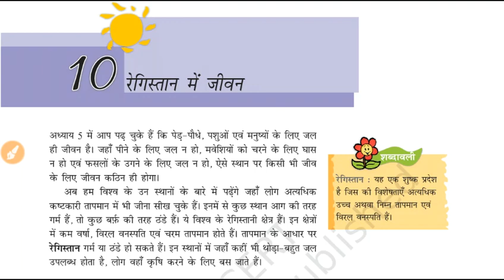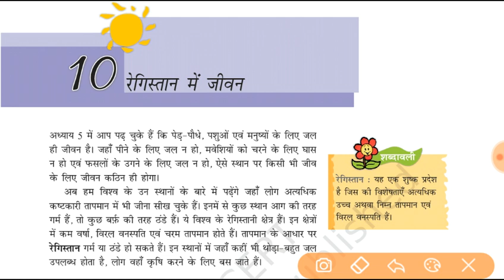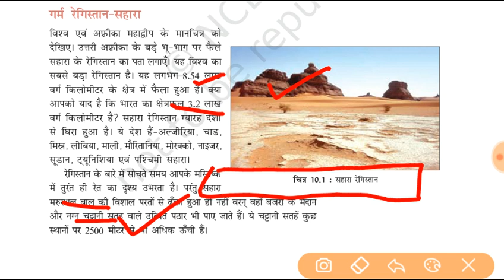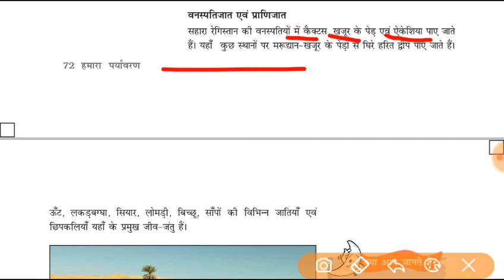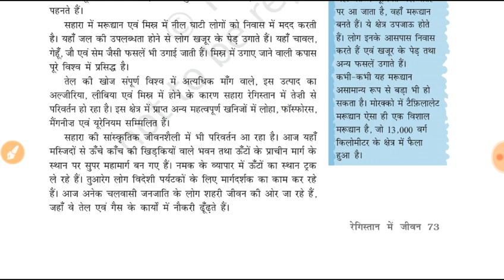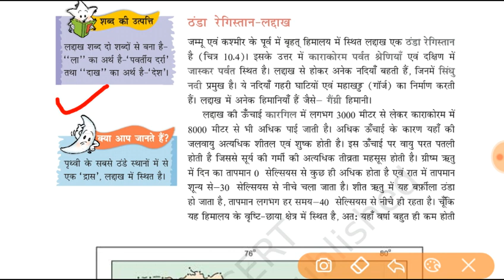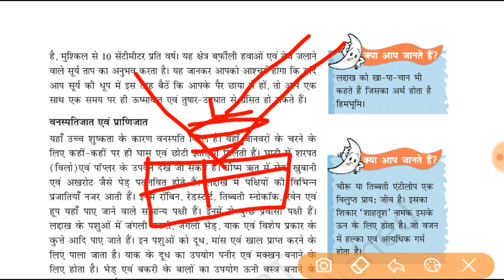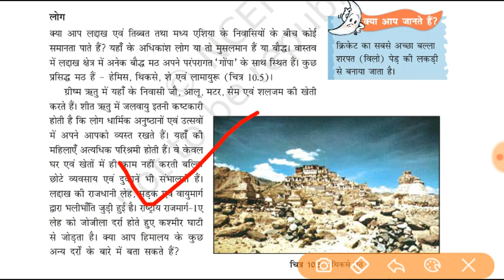(Hindi) Class 7 NCERT Geography | Life in deserts Warm - सहारा and Cold - Laddakh |Aim with Rakesh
इस वीडियो में हम गर्म रेगिस्तान सहारा तथा ठंडा रेगिस्तान लद्दाख में लोगो का जीवन ,जलवायु वहां की कृषि के बारे में जानेंगे।